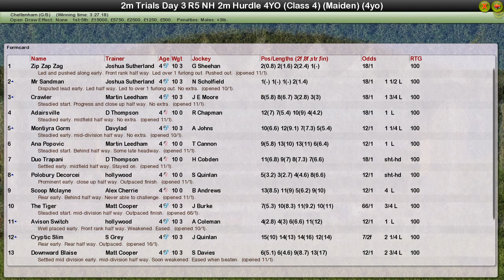R5 NH 2m Hurdle 4yo Cheltenham